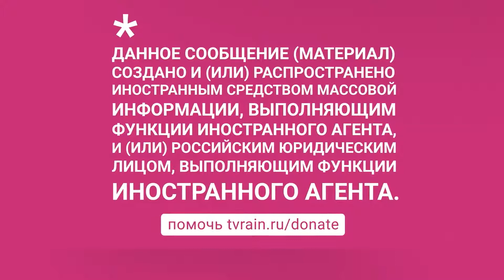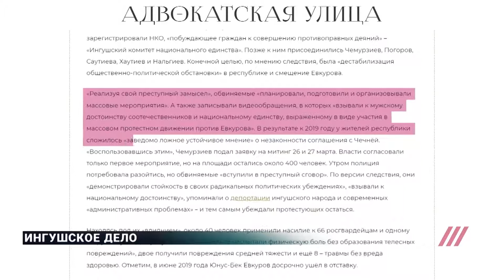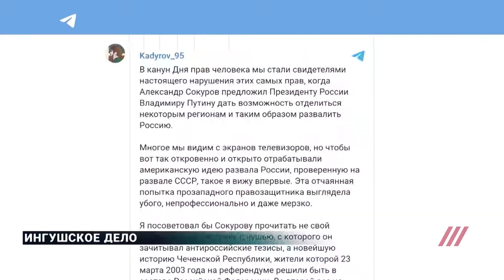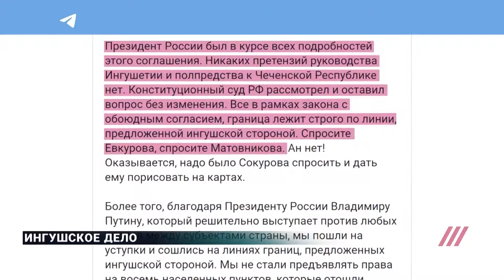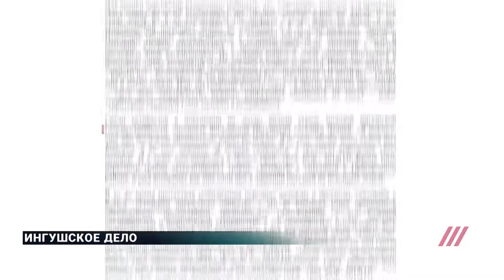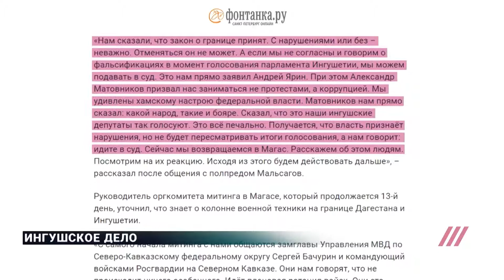Ингушское дело – самое масштабное дело последних десятилетий. Ингуши против Кадырова и беззакония